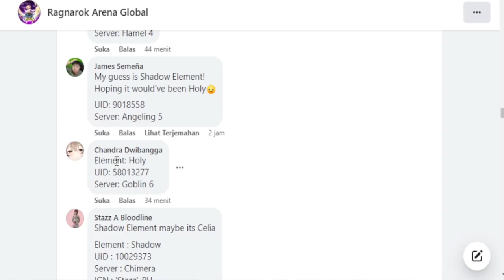111 REDEEM CODE ACTiVE TERBARU - RAGNAROK ARENA MONSTER SRPG ( ANDROiD / iOS )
(donasi teman2 semua akan di kumpulkan sebagian untuk daftar ONH+ "Ongkos Naik Haji" / PERJALANAN UMROH  )

CODE BARU :
Roalee03
Roabru51
Roabru55
Roabru65
Roabru78
Roach301
Roach347
Roazed74
Roakim65
Roamam56

- Main Character & Jobs -
One of Ragnarok Online’s unique feature is the classes and the job change system. The main character can freely switch between 13 unique 2nd Job classes with different combat styles anytime!

- Monsters -
Unlock hundreds of well-known Ragnarok Online monsters such as Baphomet, Turtle General, Orc Hero and more! Collect and cultivate the monsters to form the strongest team and have them battle alongside with you on your Ragnarok Arena Adventure!

- Strategic Gameplay -
Build the strongest team to defeat the enemies! Strategize the invincible team formation to form different team to counter enemy line-up by using strategic unit placement, elemental synergy, and monster with the most suitable roles!

- AFK Farming -
Have your monsters to fight for you automatically, farming of upgrade materials and equipment no longer take up precious time, even if you are offline, you can get a lot of rewards!

Fashionable Well-Known Headwear
You can get the cutest and funniest headwear found in various RO games, Corsair, Eleven Ear, Poo Poo Hat and more! Hurry up and join us to participate in the most fashionable RO carnival!

- Various PVP Content -
Fight for the honor and defeat other guilds! Conquer pinnacle arenas for cross-server competition to achieve the highest glory, siege battles for resource points, etc. Various PVP gameplays are waiting for your challenge!

- Plentiful Game Modes -
Climb the Geffen Tower, explore the Payon Dungeon, solve puzzle in the Artifact Adventure and challenge the world BOSS in the Hidden Forest! Experience the rich game contents with never ending fun and challenges.